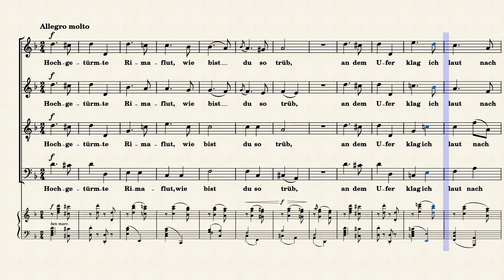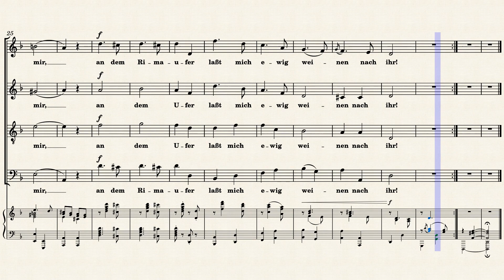Zigeunerlieder opus 103 No. 2 - Brahms by Johannes Brahm - Mixed Quintet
Soprano, Alto, Tenor, Bass Voice, Piano